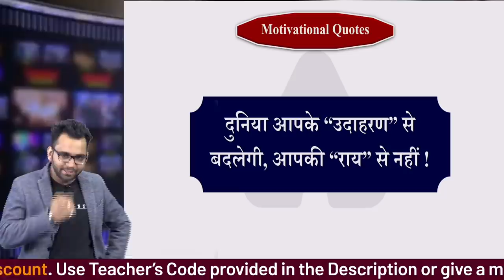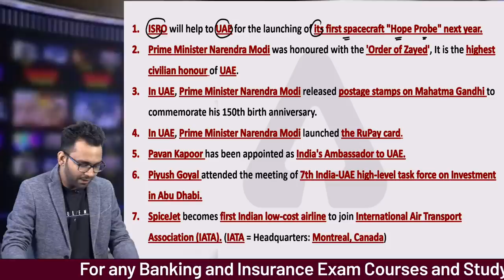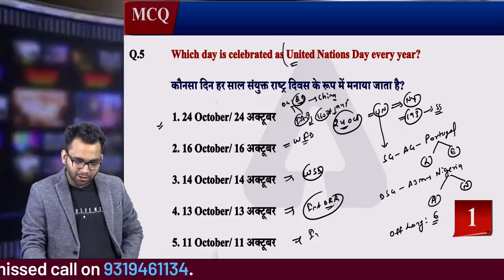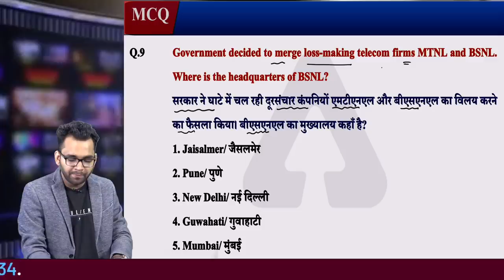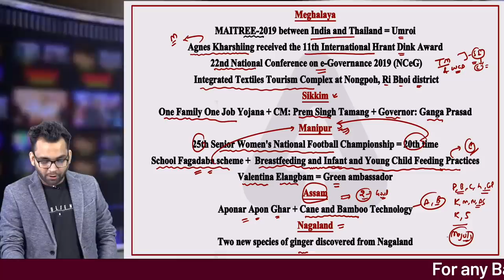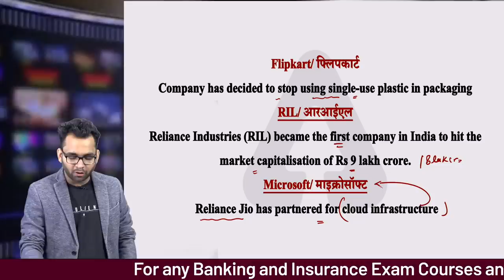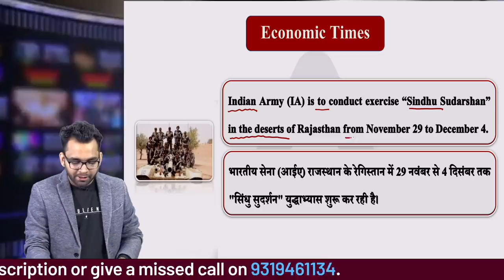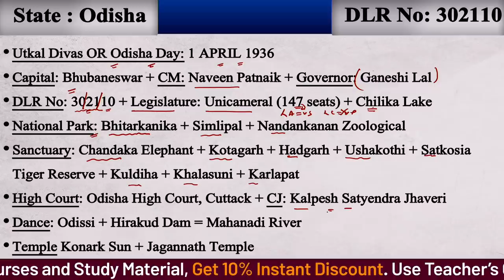25 October Current Affairs 2019 | Current Affairs Today #75 | Daily Current Affairs 2019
25 October Current Affairs 2019 | Current Affairs Today #75 | Daily Current Affairs 2019

Current Affairs 2021 | Current Affairs Today | Daily Current Affairs 2021